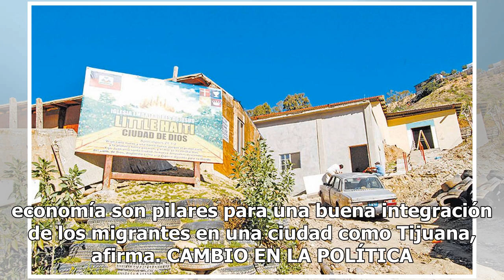Migración es productiva, afirma embajador de Haití en México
México, como siempre, hace un buen trabajo con los migrantes. Hace todo para incorporarlos de manera suave al trabajo, para integrarlos a Baja California, que necesita mucha mano de obra. Y con ello, este país demuestra que la migración no es un problema. La migración es algo productivo, afirma el e...